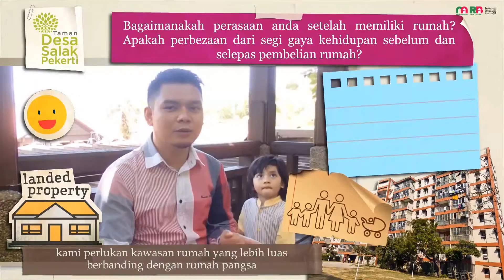Apakah perbezaan dari segi gaya kehidupan sebelum dan selepas pembelian rumah?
Memiliki rumah yang mempunyai tanah dan halaman adalah impian setiap individu khususnya yang telah berkeluarga. Seorang pembeli kami yang bekerja di Menara Telekom berkongsi pandangan berkaitan isu hartanah kini serta pengalamannya membeli rumah berkembar setingkat di Salak.